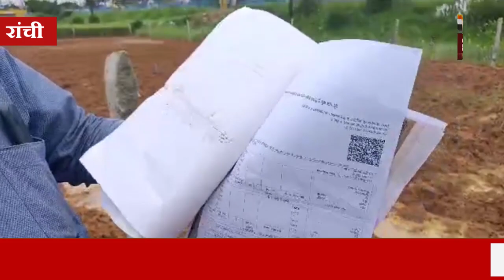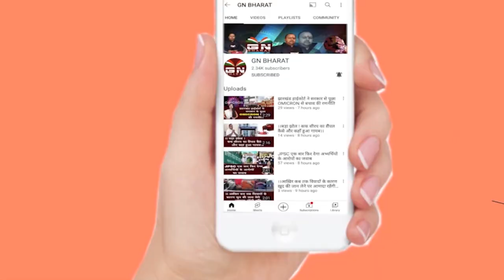एक ही जमीन को लेकर दोनों पक्ष पहुंचा थाना